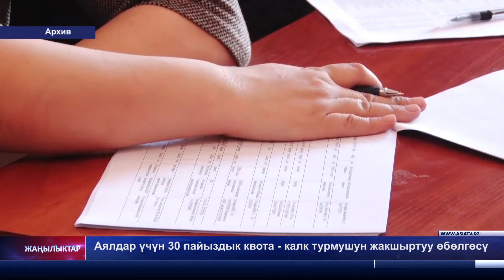Аялдар үчүн 30 пайыздык квота – калк турмушун жакшыртуу өбөлгөсү